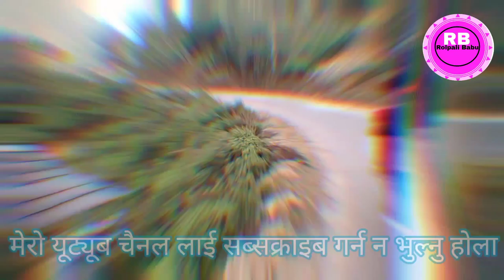हाम्रो रोल्पा प्यारो रोल्पा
Liwang to Lakhuri
Hello guys I am Nij Lal Nepali. I am local Comedy Content Creator.i hope you all are entertaining on my channel. Hope you all are will support me.